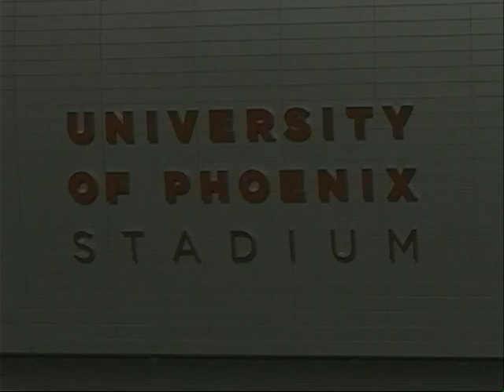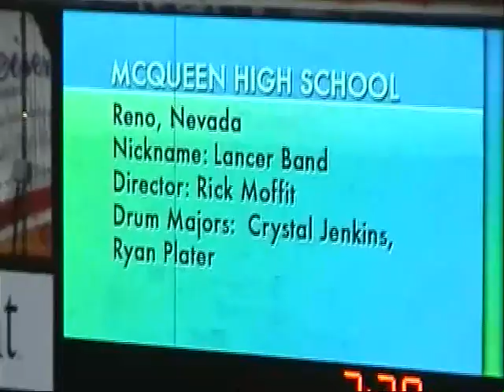McQ Band 2006 9 Fiesta prelims & at stadium